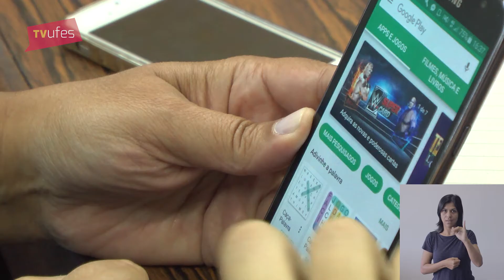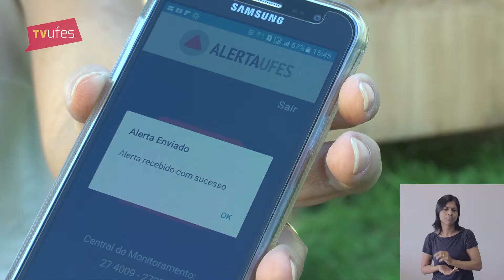Ufes lança aplicativo para intensificar a segurança nos campi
O aplicativo Alerta Ufes foi desenvolvido pelo Núcleo de Tecnologia da Informação (NTI) como parte das ações propostas visando intensificar a segurança nos campi. Por meio do aplicativo, os usuários poderão enviar um alerta para a central de videomonitoramento da Universidade avisando sobre qualquer problema, desde a deficiência na iluminação de determinada área até a ocorrência de um acidente ou situação suspeita. Saiba mais detalhes sobre o funcionamento do aplicativo na matéria produzida pela TV  Ufes.

Reportagem: Camila Fregona
Imagens e edição: Diego Nunes e Julia Galdino (estudantes de Audiovisual)
Tradução em Libras: Joyce Karolina